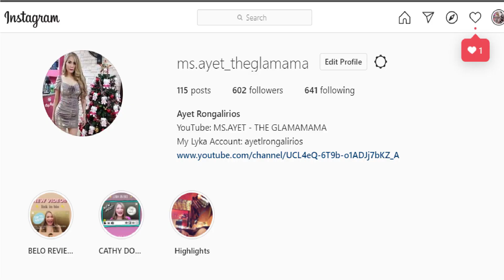DAY 29. ONE MEAL A DAY MUKBANG CHALLENGE - NO RICE ( LOW CARB MEAL PLAN )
HI MYLABS,

GOOD DAY!
PLEASE FOLLOW ME ON...
FaceBook Page: Ms. Ayet The Glammama
Lyka Account : MsAyetTheGlamama
2ND YOUTUBE CHANNEL : AYET OBLIGAR

UC5urEMRys64wUNQ5UYluzyg

Don’t forget to LIKE this video for more content  !

Love lots,
The Glam Mama